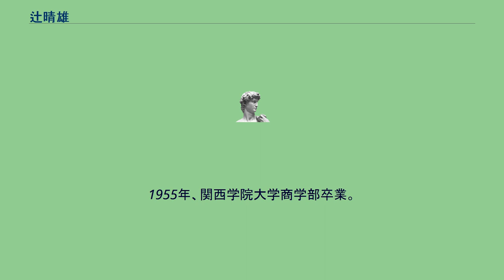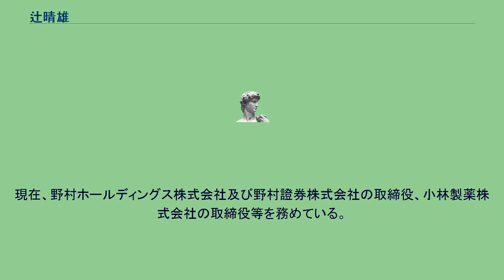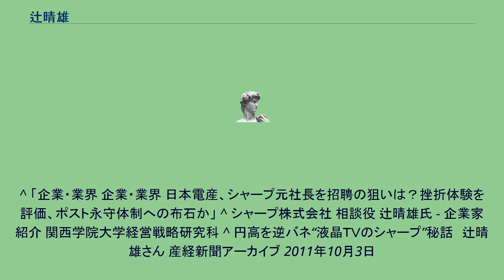辻晴雄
辻 晴雄（つじ・はるお、1932年（昭和7年）12月6日‐）は、日本の実業家。
シャープ株式会社相談役。
弟の妻が第2代社長佐伯旭の子。
大阪府大阪市生まれ。
1955年、関西学院大学商学部卒業。
同年、早川電機工業株式会社入社（1970年、シャープ株式会社に社名変更）。
1977年取締役、1981年常務取締役、1983年専務取締役を経て、1986年6月取締役社長に就任(シャープの第3代社長)。
1998年相談役(現職)就任。
世界に先駆けて液晶ディスプレイ事業の本格的な立上げに成功した。
液晶の大型、高画質、フルカラー化などを進める一方、液晶付ビデオカメラ「液晶ビューカム」、携帯情報ツール「ザウルス」、液晶プロジェクター「液晶ビジョン」、8.6型(当時最大)壁掛け液晶テレビ「液晶ミュージアム」など画期的な応用商品の開発を指揮、「液晶のシャープ」を築き上げた。
このほか、需要創造型商品の創出を目指し、ホームファクシミリ「イラストーク」、日本語ワープロ「書院」など「個のマルチメディア」の全盛時代を陣頭指揮した。
デバイス事業にも注力し、液晶を含めたオプトエレクトロニクス分野を切り拓いた。
座右の銘は本人の造語である「考動」、「協創」。
「情報の波打ち際に身を置く」ことをモットーとし、現場主義を貫く。
現在、野村ホールディングス株式会社及び野村證券株式会社の取締役、小林製薬株式会社の取締役等を務めている。
^ 「企業・業界 企業・業界 日本電産、シャープ元社長を招聘の狙いは？挫折体験を評価、ポスト永守体制への布石か」 ^ シャープ株式会社 相談役 辻晴雄氏 - 企業家紹介 関西学院大学経営戦略研究科 ^ 円高を逆バネ“液晶ＴＶのシャープ”秘話　辻晴雄さん 産経新聞アーカイブ 2011年10月3日